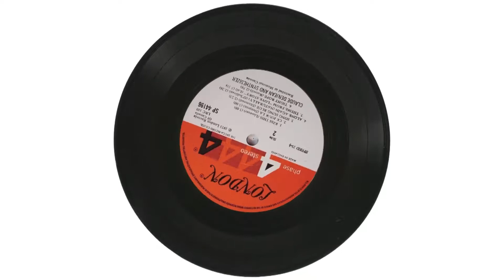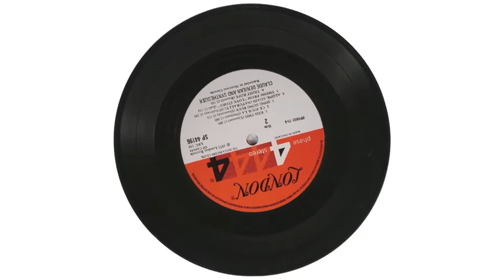Claude Denjean - Kiss this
1973

Kiss this